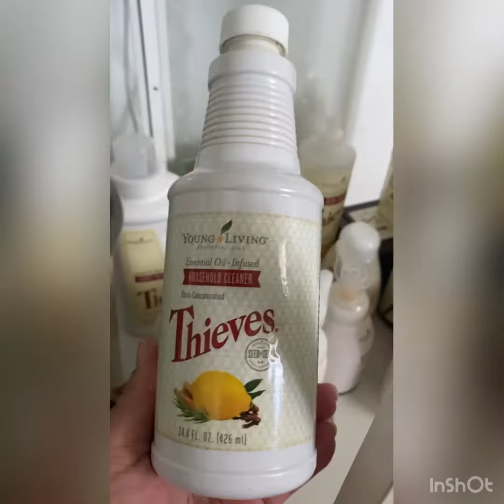Limpia de forma natural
Limpiador multiusos. thieveshousecleaner . Ultra concentrado a base de plantas 🪴 sin químicos! Sin fragancias! El aroma se lo das con los aceites esenciales! No arriesgas tu salud! 🥰 ni la de tu familia y desinfecta muy bien!